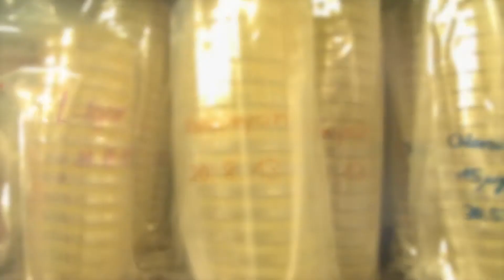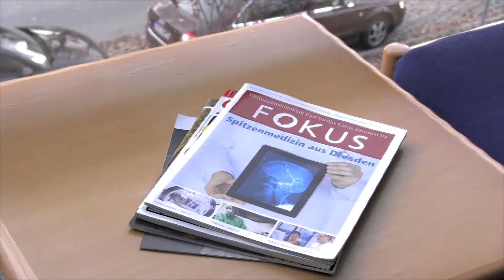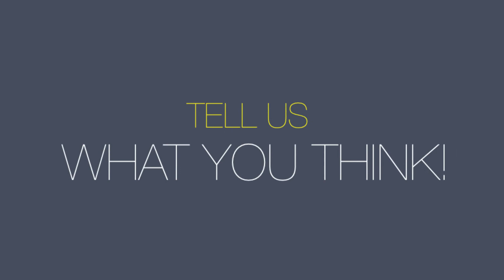Science Cafe: Stem Cells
STEM CELLS - HOPE OR HYPE?

What are the ethical and social considerations of stem cell research? Are human embryos and human beings different things? Will using iPS cells resolve all ethical dilemmas?

This Science Cafe discussed the advances in the field of stem cell research, gave insights into the basic research and potential clinical applications, and, moreover, reviewed the debates of the past on the ethical and moral implications of stem cells.

Experts:
Jochen Bohl, Bishop of the Evangelical-Lutheran Church of Saxony
Prof. Gerhard Ehninger, University Hospital Dresden

Science Cafe on 3 December 2013 at the GrooveStation